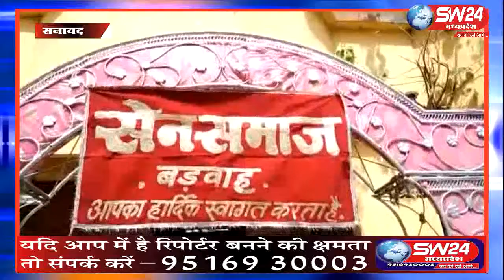sw24news badwah, 02.05.2019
सर्व सेन समाज समिति बड़वाह द्वारा संत सेन जी महाराज की 719 जयंती धूमधाम से मनाई